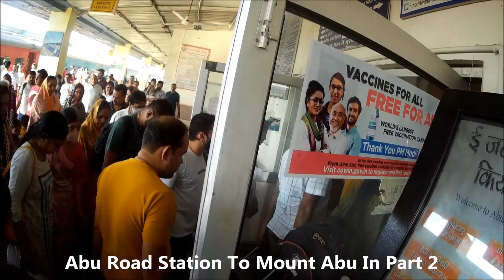Train Travel To Mount Abu Rajasthan, 20943 BDTS Terminus To BGKT, Abu Road Station, Indian Railways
Mount Abu, Rajasthan Tourism Tour Travel Vlog  Part 1 By IRCTC Indian Railways. Went to Bandra Station by local train, from there walk to Bandra Terminus. From BDTS took 20943 BDTS to BGKT Bhagat Ki Kothi Super Fast Train and got down at Abu Road. In this video showing the train journey from Panvel To Abu Road. One of the best places to must visit in Rajasthan India. Top tourist spots near me to tour and trip. Beautiful hill station destinations for long holidays and sight seeing. Best hill stations in India.
As a travelling vlogger It was awesome vlogging all day and create this fantastic travel vlog. One of the best places for travelers to visit near Mumbai, Maharashtra for video bloggers for blogging and create blogs and travelogues. Daily life vlogger doing Video Vlogging and creating Todays Vlog. Daily vlogging ideas, tips and topics. What to vlog? Different types of video blogging ideas, video blogs, online creator tips, vlogmas and video dairies. Hope you all like this video.

Shot this vlog video with cheap SJCam 4000 Wifi. Cheapest & best budget mobile vlogging setup under 5000/-, 5K, Five thousand.